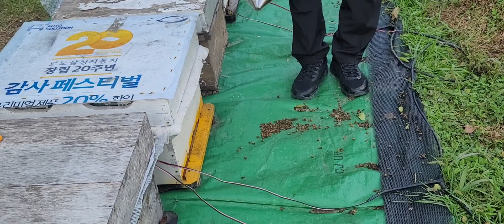깔끔히 구제 안된 응애(23.11.19)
농약은 전혀 사용하지않고
새로운 친환경 약제 실험을 병행하고 있습니다
결과가 좋으면 강군을 볼수 있겠지요